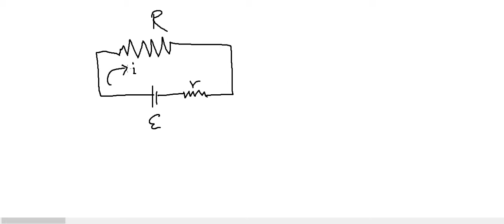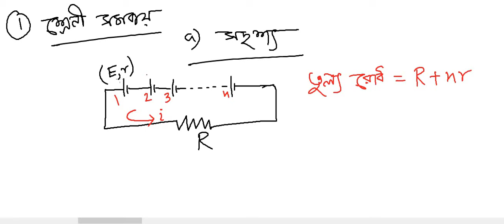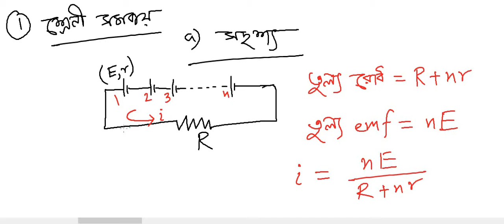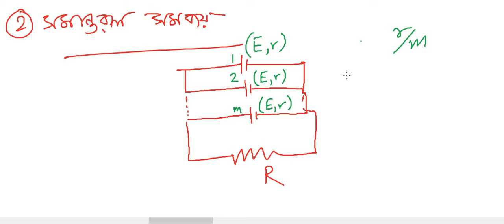Chapterwise Class on Electrical Cells তড়িৎ কোশ [NEET, JEE, WBJEE, Class 12 WB Board]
Electrical cells: Cells, Type: Primary and Secondary, Used in a circuit. Cell combinations.